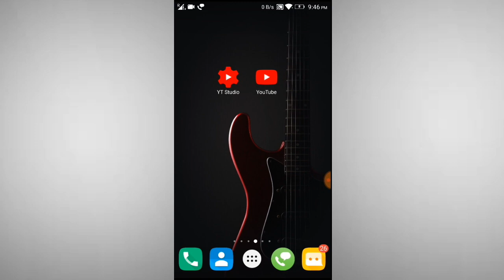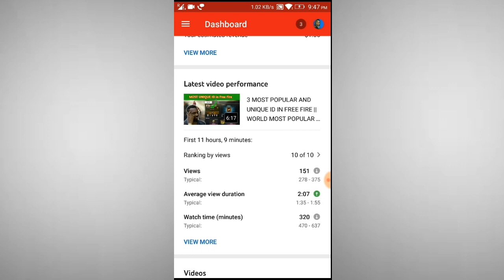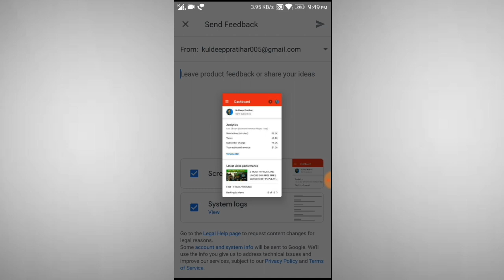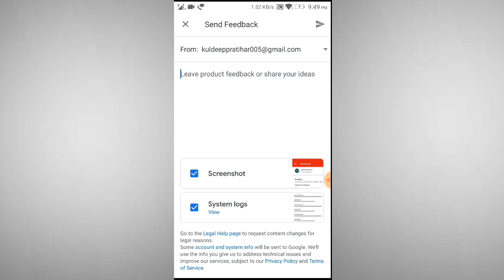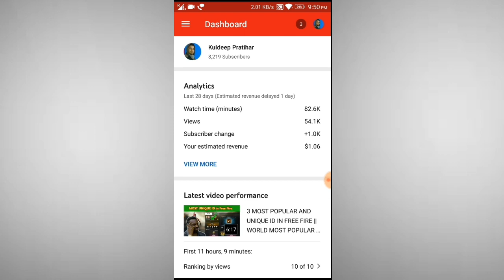YouTube Channel Monetization Enable But Ads Not Showing || Problem Solution 2020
YouTube Ads Not Showing

Dosto is video mein aapke YouTube channel per ads not showing problem ka sotution is video mein aapko bataya hai

Dosto aapka YouTube channel Monetization enable hai but YouTube video par Ads not showing

YouTube Tutorial Video